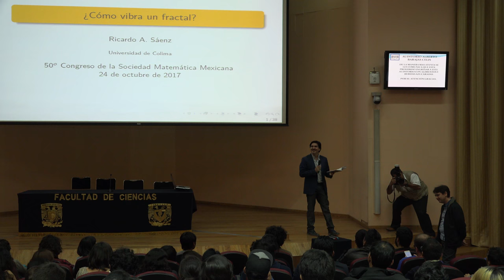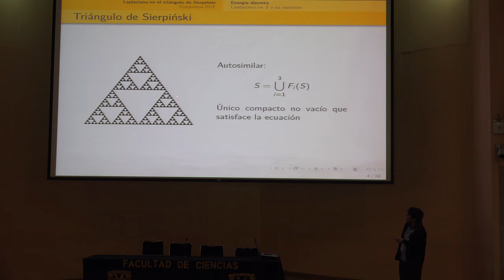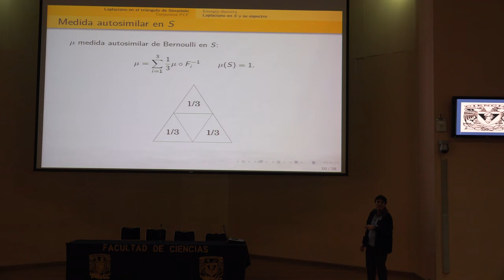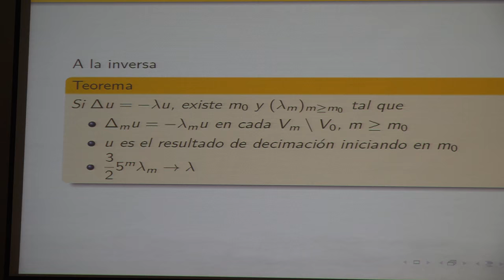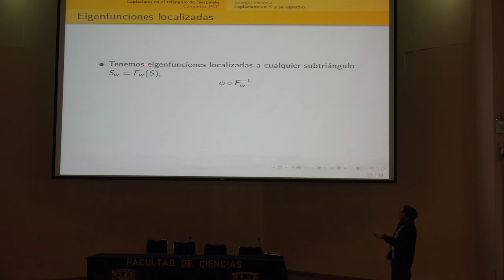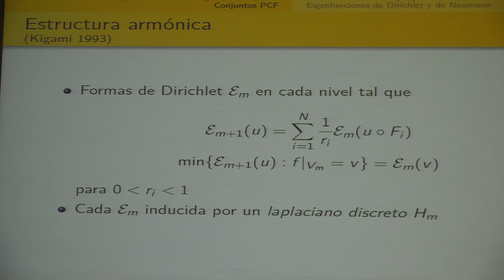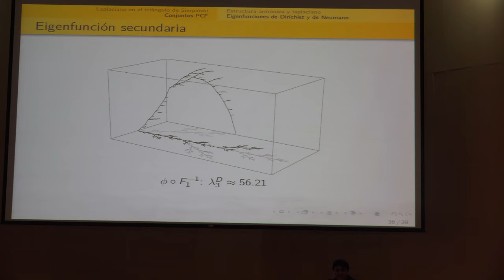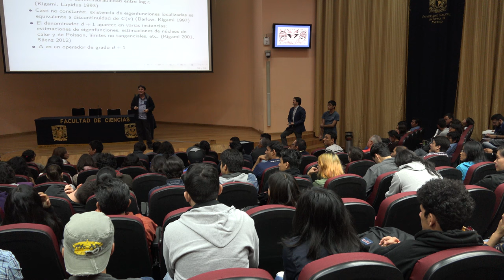¿Cómo vibra un fractal? (Ricardo Sáenz)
¿Cómo vibra un fractal?

Plática dada por Ricardo Sáenz (Universidad de Colima, ) en el 50º Congreso Nacional de la Sociedad Matemática Mexicana el martes 24 de octubre de 2017 en el Auditorio Alberto Barajas Celis de la Facultad de Ciencias de la UNAM

Resumen
Las vibraciones fundamentales de un objeto geométrico corresponden a las eigenfunciones de su laplaciano. Si el objeto es un fractal, como no tenemos una estructura diferencial definida, el laplaciano no puede definirse de la manera clásica. Sin embargo, en una clase particular de fractales llamados post-críticamente finitos (PCF), es posible definir el laplaciano como un límite de diferencias normalizadas. Esto nos permite calcular aproximaciones explícitas de sus eigenfunciones y, en algunos casos, es posible construirlas por medio de un algoritmo de interpolación llamado decimación. En esta plática veremos la definición del laplaciano en conjuntos PCF, y discutiremos las propiedades de sus eigenfunciones, además de comparar su espectro con el de un laplaciano clásico en un dominio euclideano

Ricardo Alberto Sáenz Casas
En su infancia fue atrapado por la magia del cine. Quiso hacer películas. Quiso ser director de cine. No lo fue. En cambio, se convirtió en matemático y la buena suerte lo llevó a la tierra adoptiva de Alberto Isaac para fundar un grupo de investigación en matemáticas en la Facultad de Ciencias en la Universidad de Colima.
Desde el momento en que llegó a Colima, proveniente de la Universidad de Princeton en EE UU, se propuso desarrollar la mejor licenciatura en matemáticas del país. Claramente lo está logrando. Esto se debe a su gran pasión que tiene por la enseñanza de matemáticas junto con su continuo diálogo con los estudiantes. Sus diálogos con los estudiantes no son solo de matemáticas, sino también acerca de ciencia en general, y no se limitan a estudiantes de licenciatura; con frecuencia también incluyen estudiantes de preparatoria. De hecho, él es enormemente popular entre los estudiantes de la facultad. Pero, para su desgracia, todavía no se le puede comparar con la popularidad de Alejandro Jodorowsky, aunque sí con alguno de sus más singulares personajes.

Desde joven ha estado comprometido con la ciencia. Siendo estudiante de preparatoria en la bella Ciudad Juárez, participó activamente en la Sociedad Astronómica Juarense y en el Proyecto Abel. Este último, tenía el objetivo de proporcionar una formación más integral de matemáticas a un selecto grupo de estudiantes de bachillerato. Esas ideas y métodos de trabajo, además de su entusiasmo, lo ha emulando en Colima a través del llamado Instituto Heinsenberg, del cual él es cofundador.

De cierta manera, su sueño de ser director se realizó a través de ser director de la Facultad de Ciencias durante el periodo 2013–2017. Y también ha logrado estar del otro lado del lente, pero del lente de su cámara fotográfica. Pues otra de sus pasiones es la fotografía. Él puede presumir que cuenta con una extensa colección de fotos de matemáticos con los que ha cruzado camino a lo largo de su vida académica.

Al final de su día de actividad docente, al grito de «corte» cuelga su vestuario de profesor, mentor y colega e inicia su trabajo de investigación, frente a las incontables hojas con apuntes y rodeado de sus libros. Las funciones periódicas e integrales de Fourier vuelven a emerger. Los interminables triángulos de Sierpinski se empiezan a formar y los árboles de Kakeya a florecer. Hoy en día, su investigación se enfoca en análisis armónico en fractales, interés que nació durante su formación doctoral con el profesor Elias Stein
en la Universidad de Princeton.

Por: Andrés Pedroza

Cartel del 50º Congreso Nacional de la Sociedad Matemática Mexicana